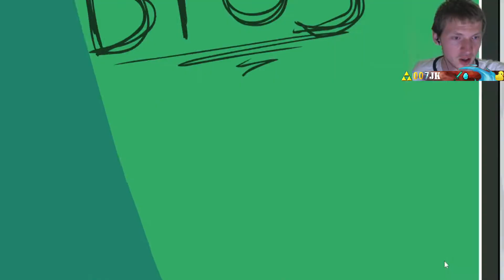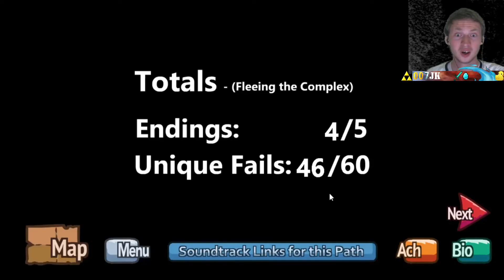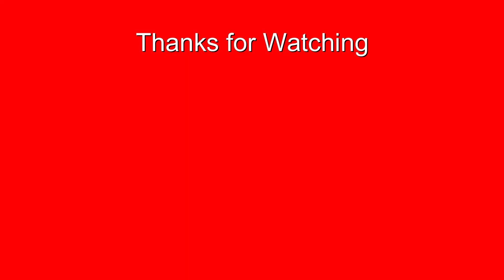The Wall Henry Stickmin Episode 7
007jk plays through fleeing the complex in henry stickmin!

Big thanks to ninety9lives for there awesome music, go check them out!